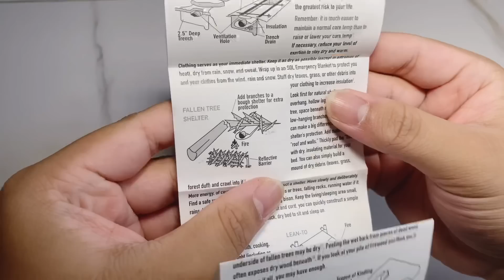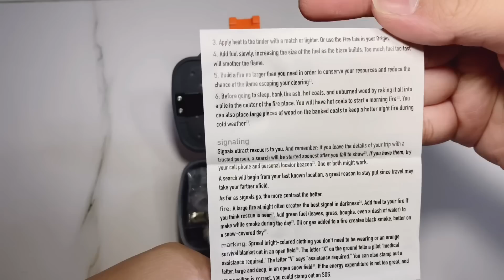S.O.L Origin Survival Kit - Review Hộp Sinh Tồn SOL !!!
* Video này mình xin giới thiệu tới mọi người S.O.L Origin Survival Kit ( hộp sinh tồn của hãng SOL)

 ❤ Chào mừng các bạn đã đến với kênh youtube của mình ! Kênh của mình làm về những thứ xoay quanh việc sinh tồn .
Đây là hộp sinh tồn của hãng S.O.L mình mua ở amazon với giá gần 1 triệu , theo mình đánh giá hộp S.O.L này chỉ đáp ứng đủ những nhu cầu về sinh tồn , với kích thước nhỏ gọn này thì chúng ta có thể dễ dàng bỏ túi cũng như không chiếm quá nhiều diện tích khi bỏ balo , Hộp sinh tồn của hãng SOL rất đáng để mua !

Hãy Nhớ Kênh của mình sẽ phát sóng video vào lúc 19h00' mỗi Thứ 4 hàng tuần

© Bản quyền thuộc về NQ-Dụng cụ sinh tồn
© Copyright by NQ-Dụng cụ sinh tồn Production ☞ Do not Reup